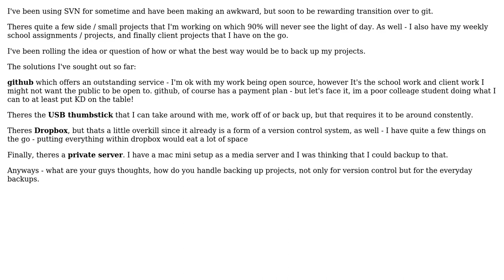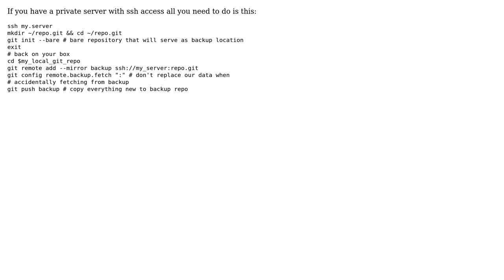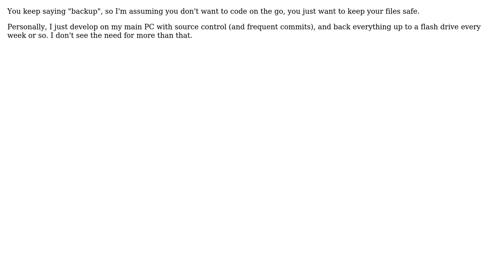Software Engineering: Git & project backups (5 Solutions!!)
Software Engineering: Git & project backups

With thanks & praise to God, and with thanks to the many people who have made this project possible! | Content (except music & images) licensed under CC BY-SA | Music | Images & others | With thanks to user Rook user Randall Schulz user Note to self - think of a name user Christian Specht user che user cdnicoll and the Stack Exchange Network Trademarks are property of their respective owners. You are responsible for your own actions.